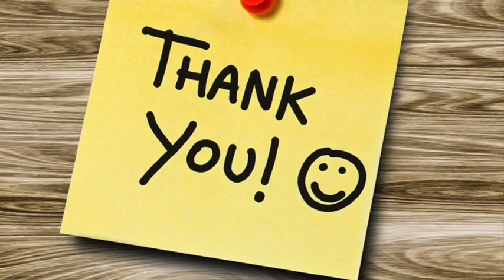Throwback to NY ( NadechYaya)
This video is just bring NY Fan to what they have been through almost 10 years together.